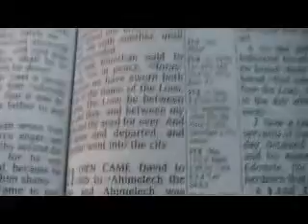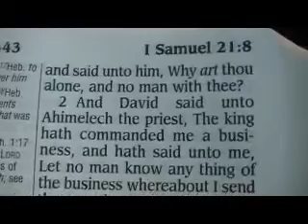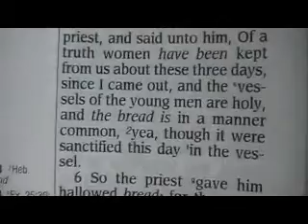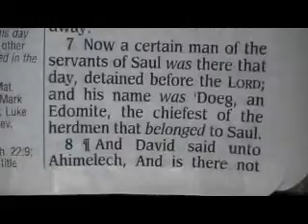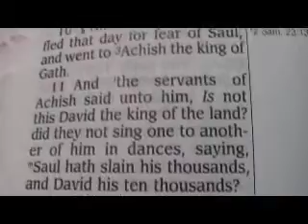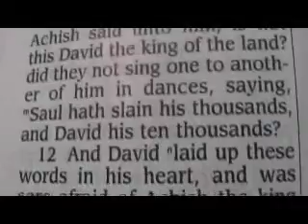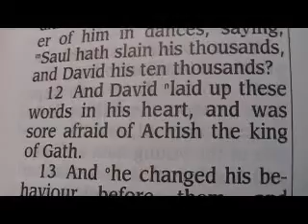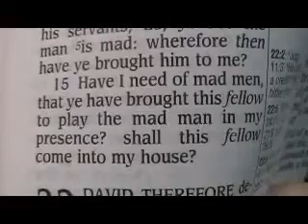1 Samuel 21 (King James){w/ commentary}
1 Samuel 21

1 Then came David to Nob to Ahimelech the priest: and Ahimelech was afraid at the meeting of David, and said unto him, Why art thou alone, and no man with thee?
2 And David said unto Ahimelech the priest, The king hath commanded me a business, and hath said unto me, Let no man know any thing of the business whereabout I send thee, and what I have commanded thee: and I have appointed my servants to such and such a place.
3 Now therefore what is under thine hand? give me five loaves of bread in mine hand, or what there is present.
4 And the priest answered David, and said, There is no common bread under mine hand, but there is hallowed bread; if the young men have kept themselves at least from women.
5 And David answered the priest, and said unto him, Of a truth women have been kept from us about these three days, since I came out, and the vessels of the young men are holy, and the bread is in a manner common, yea, though it were sanctified this day in the vessel.
6 So the priest gave him hallowed bread: for there was no bread there but the shewbread, that was taken from before the LORD, to put hot bread in the day when it was taken away.
7 Now a certain man of the servants of Saul was there that day, detained before the LORD; and his name was Doeg, an Edomite, the chiefest of the herdmen that belonged to Saul.
8 ¶And David said unto Ahimelech, And is there not here under thine hand spear or sword? for I have neither brought my sword nor my weapons with me, because the king's business required haste.
9 And the priest said, The sword of Goliath the Philistine, whom thou slewest in the valley of Elah, behold, it is here wrapped in a cloth behind the ephod: if thou wilt take that, take it: for there is no other save that here. And David said, There is none like that; give it me.
10 ¶And David arose, and fled that day for fear of Saul, and went to Achish the king of Gath.
11 And the servants of Achish said unto him, Is not this David the king of the land? did they not sing one to another of him in dances, saying, Saul hath slain his thousands, and David his ten thousands?
12 And David laid up these words in his heart, and was sore afraid of Achish the king of Gath.
13 And he changed his behaviour before them, and feigned himself mad in their hands, and scrabbled on the doors of the gate, and let his spittle fall down upon his beard.
14 Then said Achish unto his servants, Lo, ye see the man is mad: wherefore then have ye brought him to me?
15 Have I need of mad men, that ye have brought this fellow to play the mad man in my presence? shall this fellow come into my house?